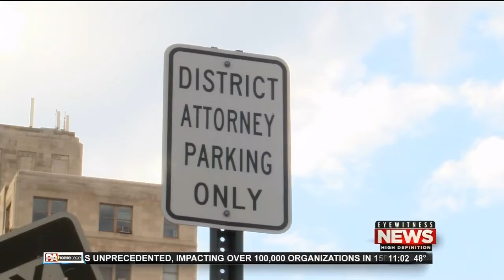David Yonki - Political Analyst - Low Voter Turnout Expected this Primary.